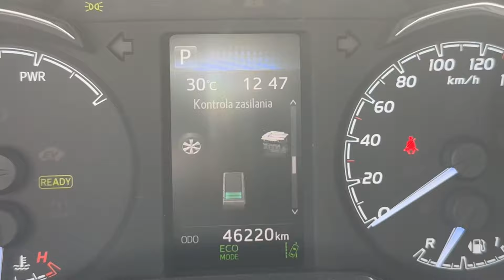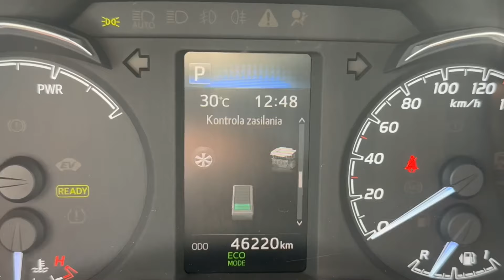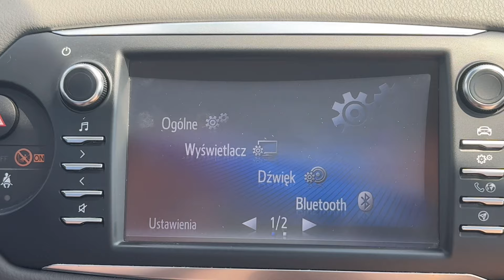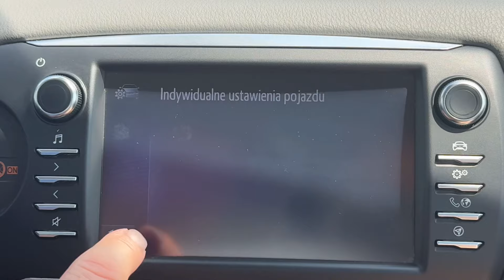TOYOTA YARIS III HATCHBACK 5D FACELIFTING 2017 1.5 HYBRID 100KM 2017’ SalonPL 52 000 PLN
TOYOTA YARIS III HATCHBACK 5D FACELIFTING 2017 1.5 HYBRID 100KM 74KW, skrzynia biegów automatyczna E-CVT 1- stopniowa FWD,
Wersja wyposażenia: Premium

Dane techniczne:
Pojemność skokowa – 1497 cm³
Typ silnika – hybrydowy